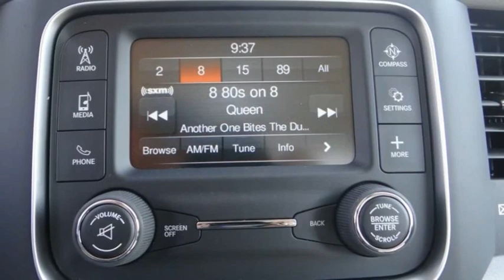2020 Ram 1500 Classic ORANGE COUNTY,VILLA PARK,GARDEN GROVE,ORANGE,FULLERTON TL086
2020 Ram 1500 Classic TRADESMAN 4X2 REG CAB 6'4 BOX

1221 S. Auto Center Dr.

MCPEEK'S CDJR OF ANAHEIM PROUDLY SERVING ORANGE COUNTY, VILLA PARK, GARDEN GROVE, ORANGE, FULLERTON, AND SURROUNDING SOUTHERN CALIFORNIA LOCATIONS. THIS WHITE 2020 Ram 1500 CLASSIC IS EQUIPPED WITH A 3.6L V6 24V VVT, AUTOMATIC TRANSMISSION, AND RECEIVES AN ESTIMATED 17 City/25 Hwy MPG. OR VISIT US AT 1221 S. AUTO CENTER DR. ANAHEIM, CA 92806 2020 Ram 1500 CLASSIC TRADESMAN 4X2 REG CAB 6'4 BOX Bright White Clearcoat 2020 Ram 1500 Classic Tradesman RWD 8-Speed Automatic 3.6L V6 24V VVT INTERIOR & EXTERIOR PROFESSIONALLY DETAILED FOR DELIVERY. Price includes: $1000 - Chrysler Capital 2020 Bonus Cash 20CL5. Exp. 09/30/2020 $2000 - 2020 National Retail Consumer Cash 20CL1. Exp. 09/30/2020 Stock #: TL086 | VIN: 3C6JR6AGXLG209620 | 2020 Ram 1500 Classic Tradesman 4x2 Reg Cab 6'4 Box TRACTION CONTROL McPeek's CDJR of Anaheim